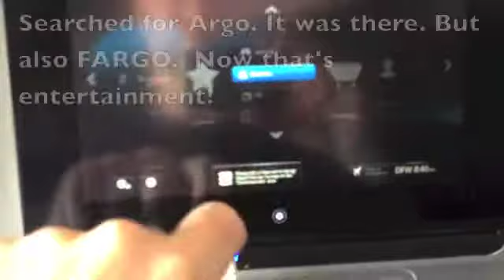Tweeting from 30,000 feet....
First look at the new Boeing 777 entertainment console.